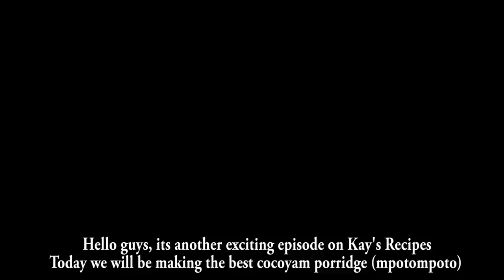Watch Ghanaian man prepare the best Traditionally prepared Mpotompoto (cocoyam pottage) after work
A simple recipe with simple ingredients to make... Hello guys, welcome to another exciting episode on Kay's Recipes. Today we will be making a traditionally healthy meal from Ghana, Cocoyam Pottage.
You can replace the Cocoyam with yam if you are not a fun of Cocoyam. I am actually drooling over this Cocoyam goodness. The ingredients are below

Ingredients
Cocoyam
Pepper
Tomatoes
Kako(salted fish)
Dried Mackerel
Salt
Palm Oil
Garlic
Onion

Let's prepare the best assorted meet Okro Stew recipe that can last you longer  & Banku {Ghana dish}